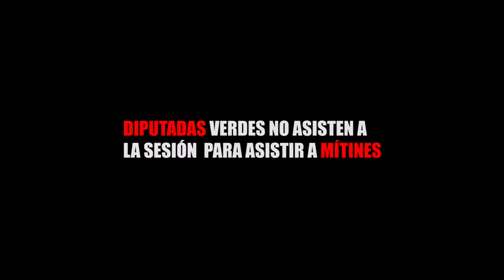DIPUTADAS VERDES NO ASISTEN A LA SESIÓN PARA ASISTIR A MÍTINES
Entérate de las noticias “EN CORTO”…DIPUTADAS VERDES NO ASISTEN A LA SESIÓN PARA ASISTIR A MÍTINES ...